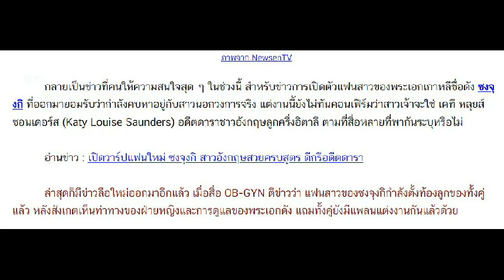ลือสนั่น !! แฟนสาว ซงจุงกิ ตั้งท้อง-เตรียมแต่งงาน ล่าสุดต้นสังกัดตอบแล้ว